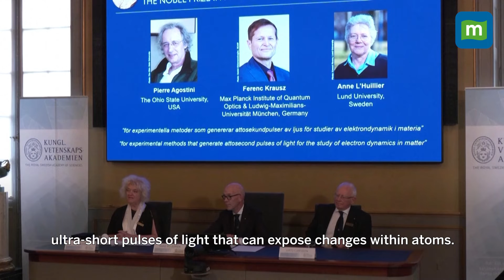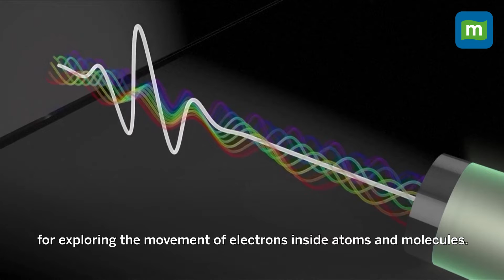2023 Nobel Prize In Physics | Trio Created Ultra-Short Light Pulses To Capture Quick Changes In Atom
The 2023 Nobel Prize in Physics was awarded to Pierre Agostini, Ferenc Krausz, and Anne L'Huillier for their groundbreaking work in generating ultra-short light pulses to capture rapid atomic changes. This innovation could potentially lead to improving disease detection through enhanced insight into atomic dynamics.
According to the Nobel Academy, their research has given humanity new instruments to investigate the motion of electrons within atoms and molecules.